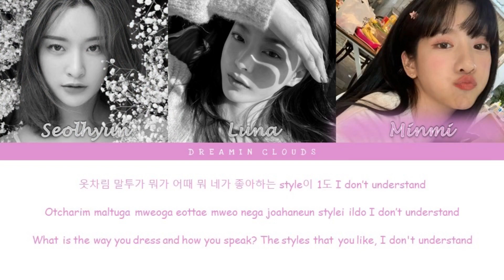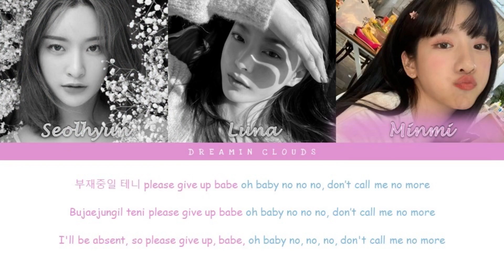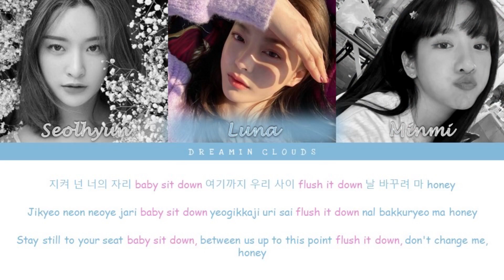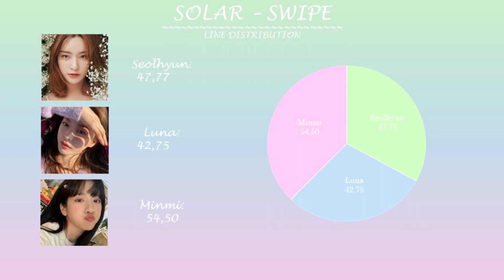How Would My Girl Group Sing "SWIPE" by ITZY (Line Distribution)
Sorry next, swipe swipe swipe swipe swipe swipe~ Heyoooo! I'm back with another video~ I love the choreography for this song so much. I don't know why haha ♡ Remember to vote on my polls or leave a comment in the comment section to have an opinion on my videos! Hope you're having an amazing day/night ♡ Love ya! See ya! Okay bye!

                                                 SOLAR
♡ Member Profiles: